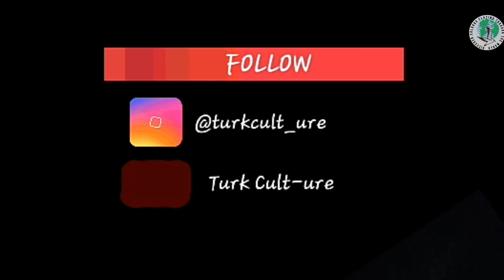IZMIR CLOCK TOWER/ IZMIR SAAT KULESİ